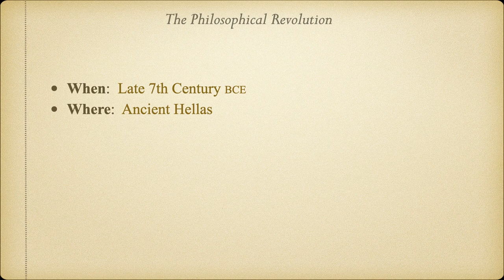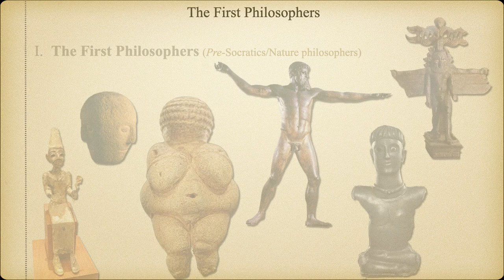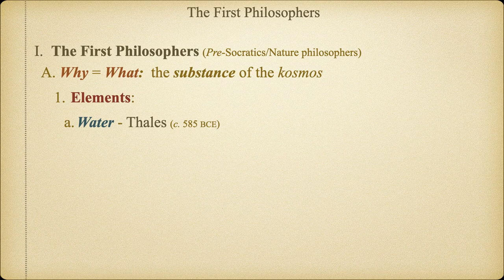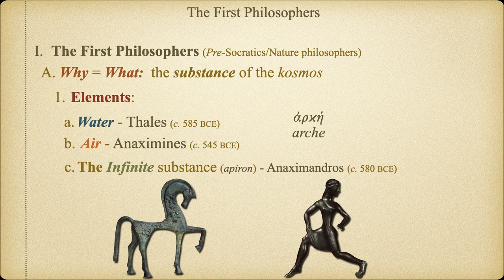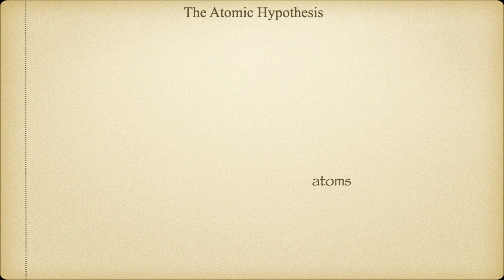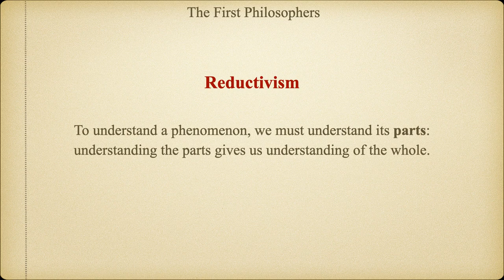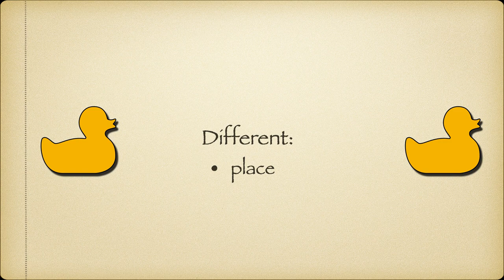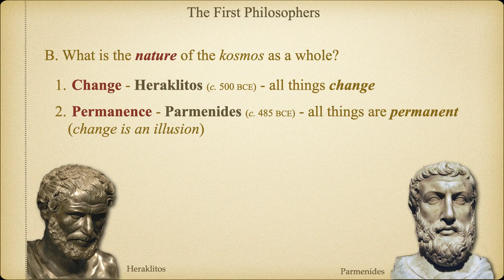The First Philosophers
This brief video introduces the very first philosophers of the Western Intellectual tradition.  This is lecture 4 in the series for Philosophy 101 (Introduction to Western Philosophy).